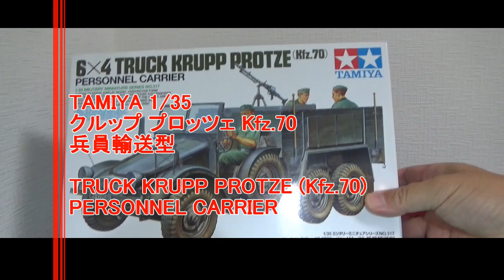(EngSub)仮組_TAMIYAクルップ プロッツェ Kfz.70 兵員輸送型_6X4 TRUCK KRUPP PROTZE (Kfz.70) PERSONNEL CARRIER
・タミヤのクルップ プロッツェの製作動画です。
・仮組までの動画になります。